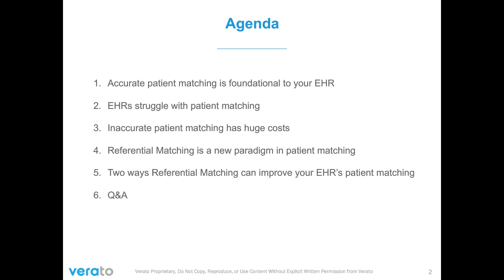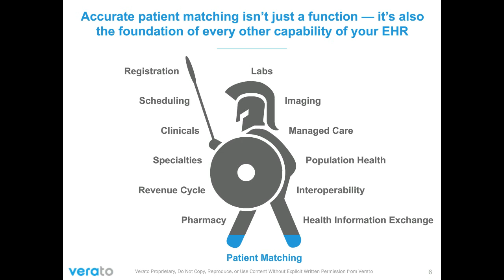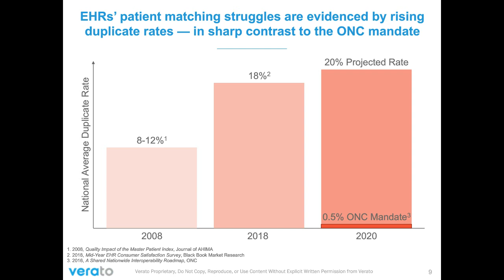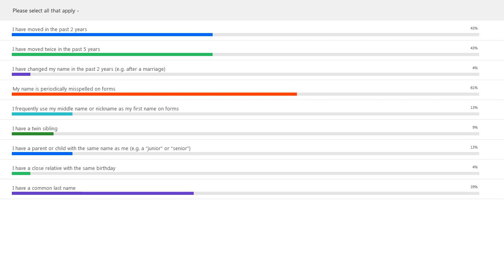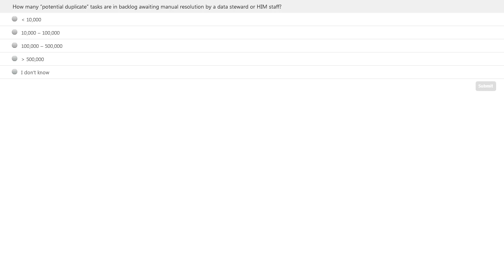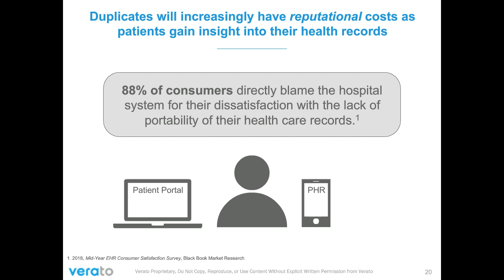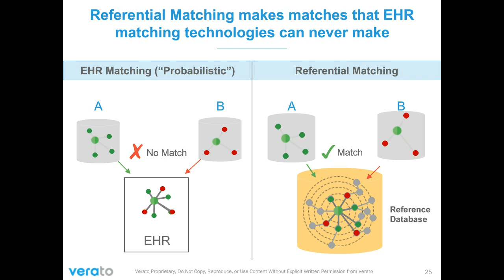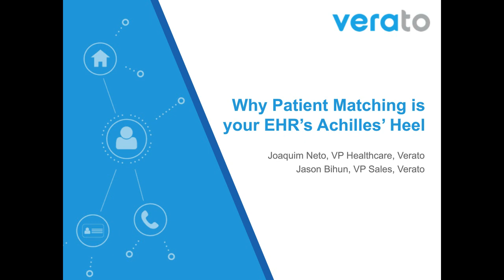Health Data Management Webinar - Why Patient Matching is Your EHR's Achilles' Heel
Whether you use an EHR from Epic®, Cerner®, McKesson®, eClinicalWorks®, or another vendor, it has one fatal flaw that is costing your organization money, diminishing care quality, and preventing strategic initiatives. Every EHR struggles with patient matching, and this struggle is becoming insurmountable as organizations integrate new data sources, migrate to single EHR instances, and onboard patient data from newly acquired hospitals and clinics. Organizations are forced to either (1) suffer rising duplicate rates, which drastically impact care quality and patient safety, or (2) throw more money at an already substantial EHR investment by hiring a team to manually resolve a growing queue of potential duplicates.

Luckily, there is a cure. Watch this webinar to learn:
-The root causes of the poor patient matching that plagues EHRs
-How poor patient matching impacts your business and your ability to provide quality care
-2 quick ways to “cure” your EHR by dramatically improving its patient matching capabilities – instantly and at low cost